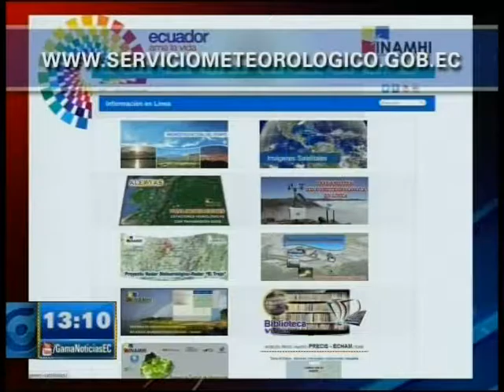LLUVIA NO ES PRODUCTO DE FENÓMENO EL NIÑO